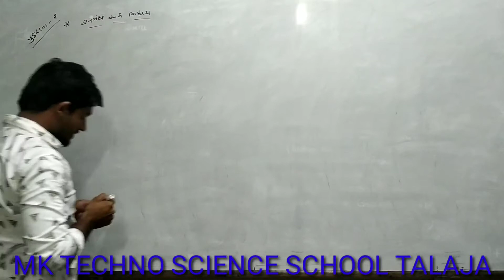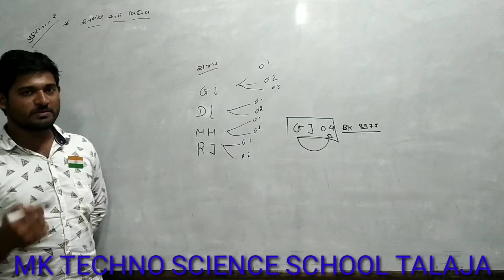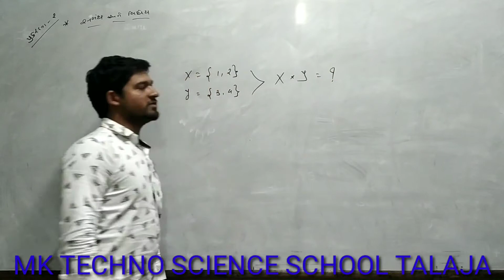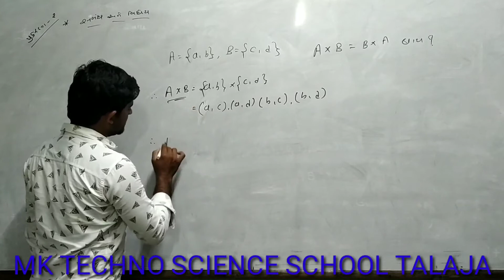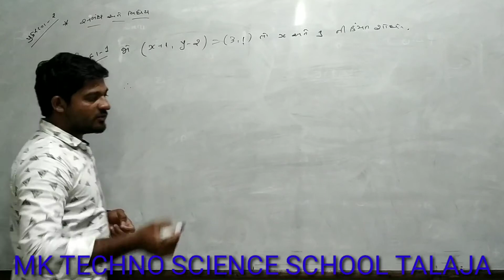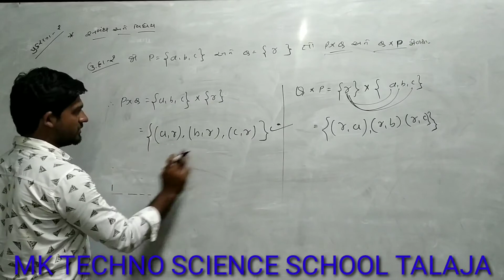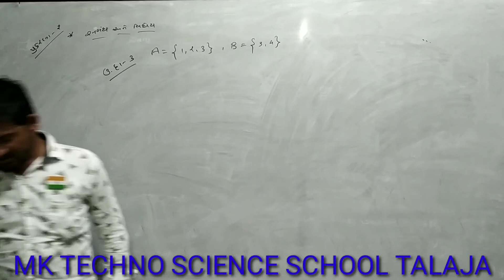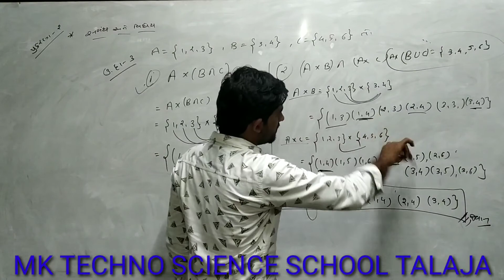DAY-27/STD:-(11 SCIENCE)/SUB:-MATH/ચેપટર:-(સંબંધ અને વિધેય )